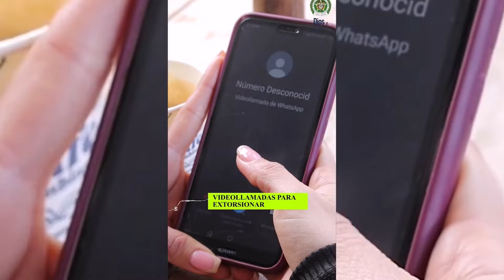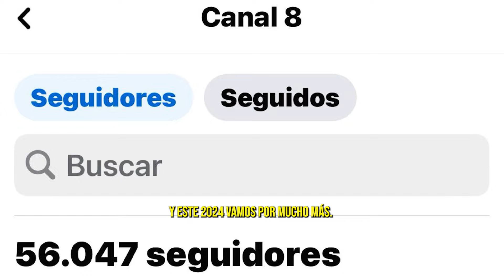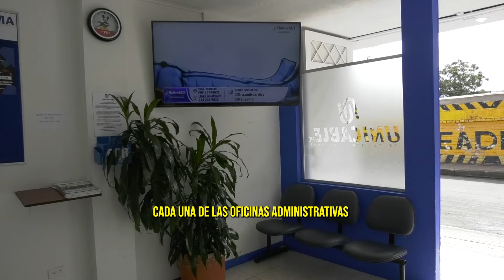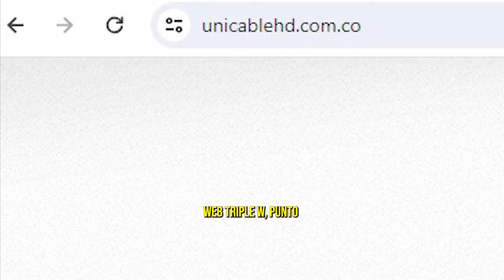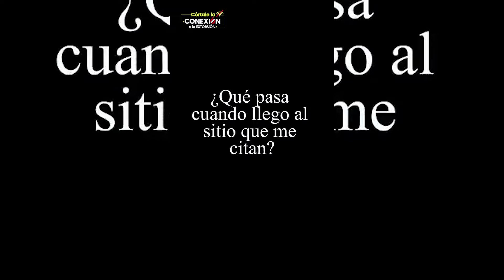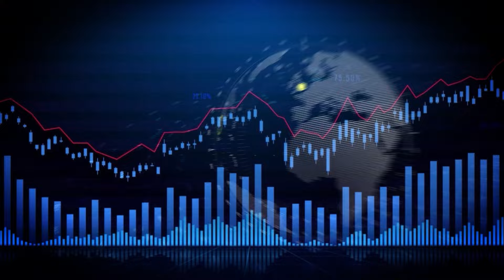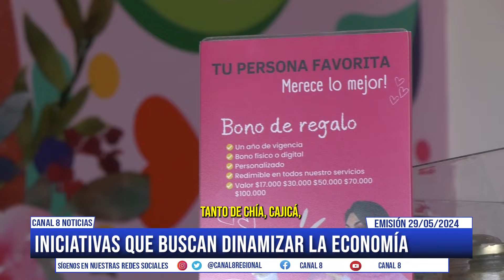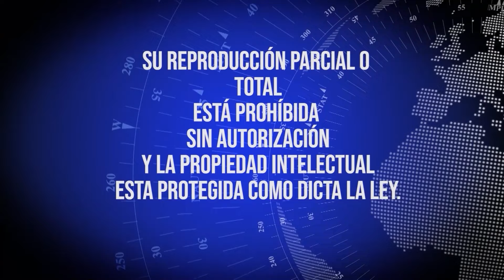Emisión noticiero mayo 29 del 2024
Conozca los sucesos noticiosos y de interés general a nivel nacional regional y municipal. Conozca el modo de operar de estos sujetos en Chía.